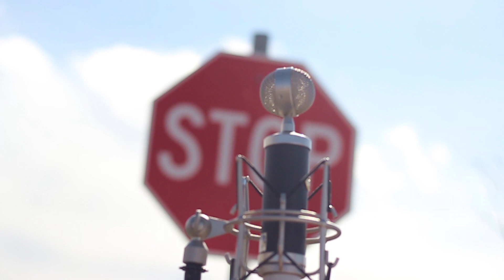"Congratulations" Cover by Mark Vocalz (Music Video)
Directed/Shot/Edited by Zane Up
EWO Filmz - Eyez Wide Open Filmz